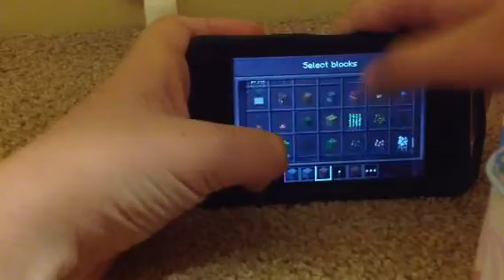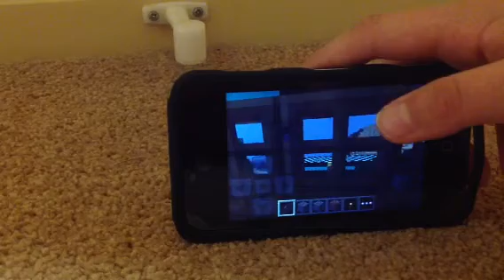Minecraft PE spleef (if that's how u spell it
Minecraft spleef